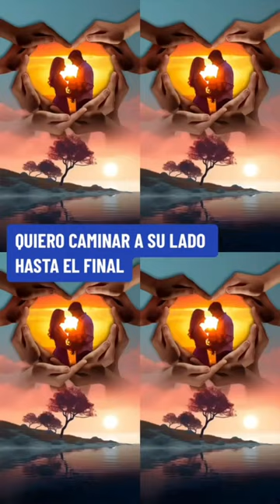Lyric Video: "Sólo quiero hacerla feliz" - Nuevo Short de Juan Pablo Espinosa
¡Hola a toda la comunidad de YouTube! He publicado un nuevo short para ustedes con un lyric video de mi canción "Sólo quiero hacerla feliz", que fue parte de mi segundo disco "Yo soy lo que soy". Este es un tema romántico de indie rock alternativo, escrito y compuesto por mi y que lo pueden escuchar en YouTube Music, Spotify, Apple Music, Amazon y en todos los servicios de música.

Por favor, usen mis canciones en sus shorts de YouTube.